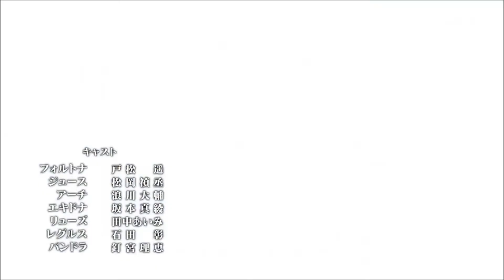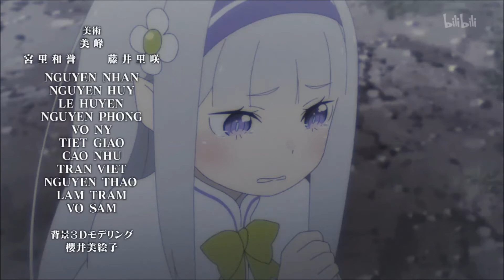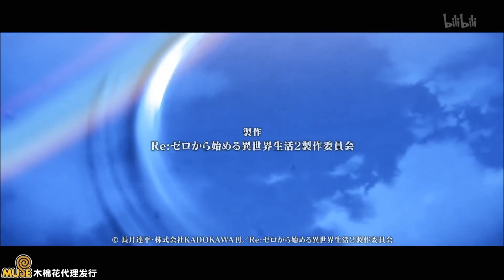【MAD】Re：從零開始的異世界生活 第二季ED2「Believe in you」nonoc【中日羅字幕】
動畫「Re：從零開始的異世界生活 第二季」片尾曲ED2「Believe in you」nonoc【中文、日文、羅馬拼音字幕】
請打開#CC字幕